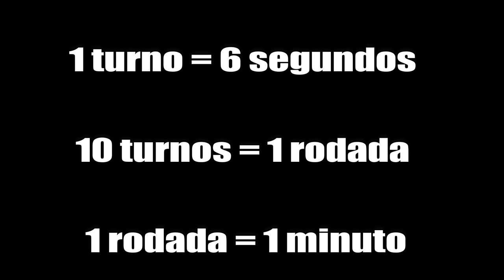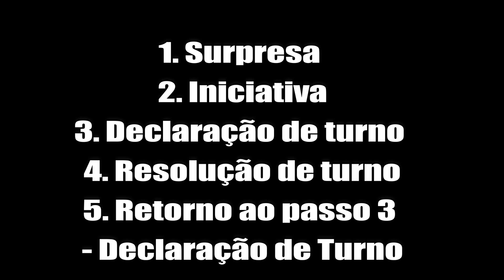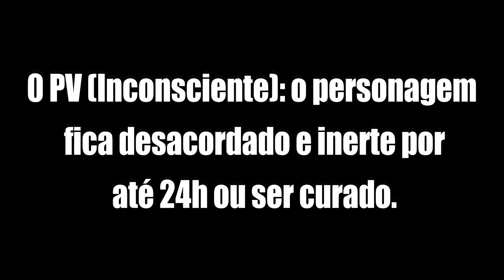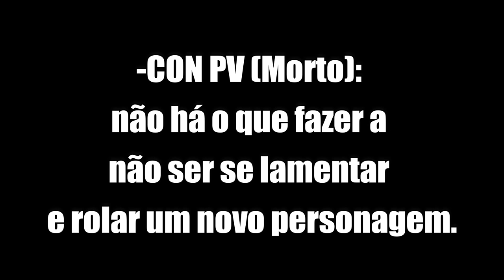REGRAS DO OLD DRAGON 07 - REGRAS de COMBATE! | NITRODUNGEON 22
DOWNLOAD GRATUITO DAS REGRAS
Acesse o site e peça para assinar a newsletter para adquirir o PDF!

Conheça e se inscreva no MELHORE SEU INGLÊS - ÉRIKA E NEWTON, nosso CANAL NO YOUTUBE de Dicas Diárias de Inglês, com mais de 600 vídeos com videoaulas ensinando a como aprender inglês sozinho, além de AULAS AO VIVO GRATUITAS! :)

Aulas TODOS OS DIAS, de 7 às 23 horas! PREÇOS ACESSÍVEIS!